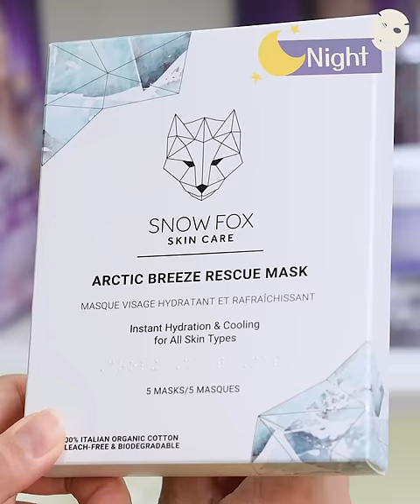【新手必睇👀 SNOW FOX 入門Skincare Routine🧖‍♀】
想對自己好啲💝，入手用Clean Beauty嘅護膚品，但係又好驚跌入陷阱😱？！SNOW FOX進入MI MING MART已經接近🔟年，受到好多顧客嘅喜愛💝，尤其佢對敏感問題肌嘅呵護真係個個都讚👍～Erica挑選咗幾款入門級產品俾各位新手靚靚🫰，歡迎大家直接落實體專門店試產品🙌，揀選最適合自己嘅Clean Beauty產品！